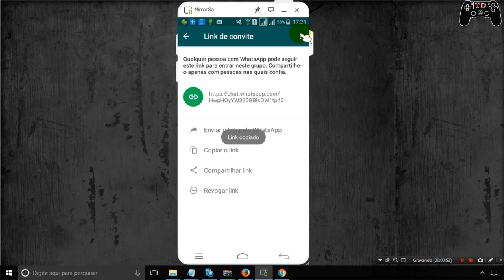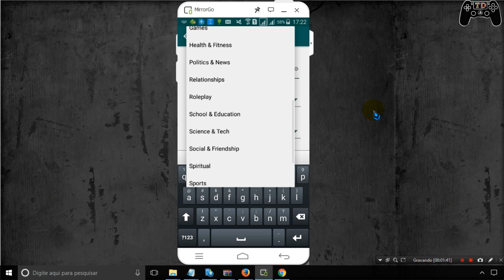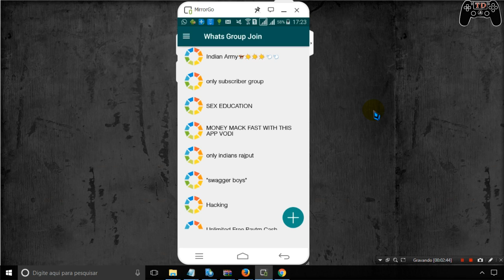Como lotar seu grupo no WhatsApp bem rápido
🔵Como instalar games nos formatos ISZ,ISO,DMG, DAA,UIF,BIN,NRG...